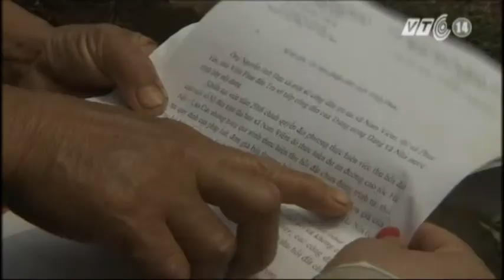VTC14_Luật đất đai 2013: Tiến bộ và phù hợp với thực tế Việt Nam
Luật Đất đai sửa đổi - Bộ luật thu hút sự quan tâm của rất nhiều người dân đã chính thức được thông qua. Với nhiều nội dung luật được cụ thể và chi tiết, các chuyên gia cho rằng Luật đất đai 2013 có nhiều điểm tiến bộ và phù hợp với thực tế Việt Nam.